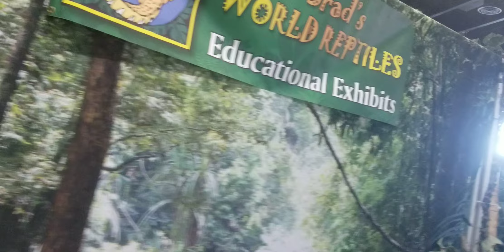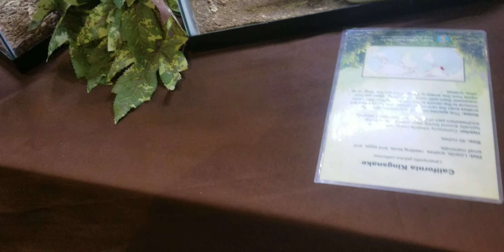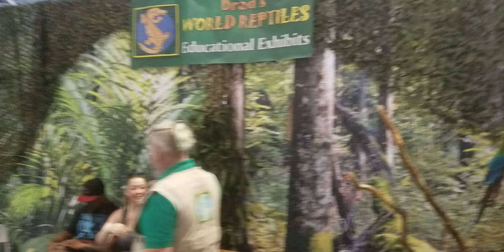Brad's World of Reptiles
Well, mostly reptiles! Learn 'bout 'em at the Sacramento County Fair, which be endin' this Monday!